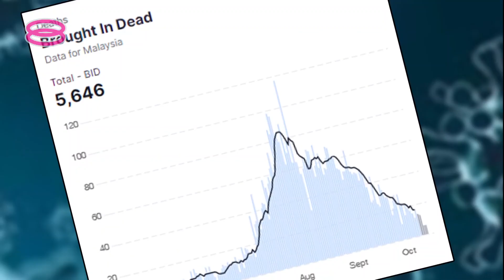【昨天通报63死亡病例 105天以来最低记录】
国内昨天通报63宗新冠肺炎死亡病例，当中包括积压病例，至今累计2万7千921宗死亡病例。

这也是过去105天以来，死亡病例最低的一天。